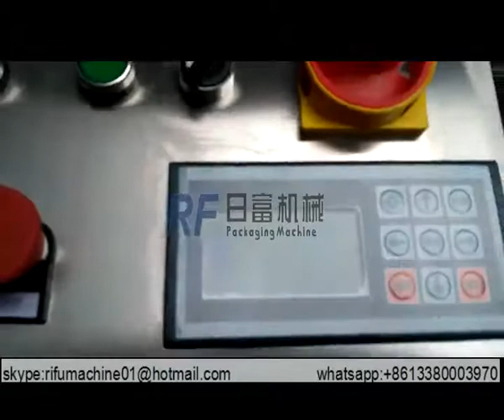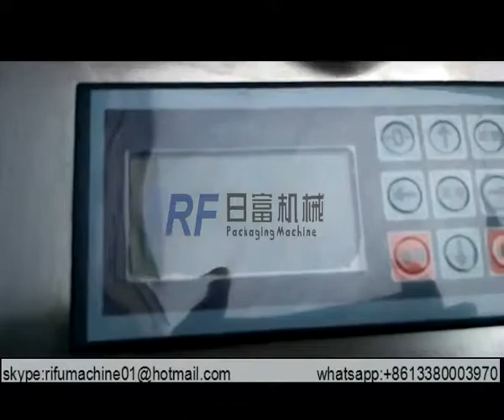automatic two heads weighing fillingاثنين من رؤساء وزنها ملء التلقائي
Weighing type filling capping machine for big bucket,drum,pail,etc.